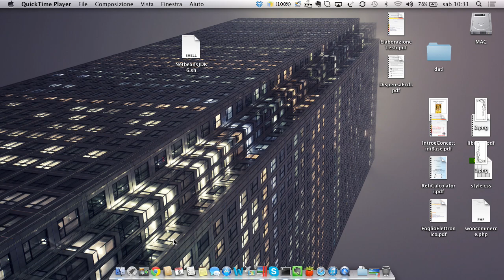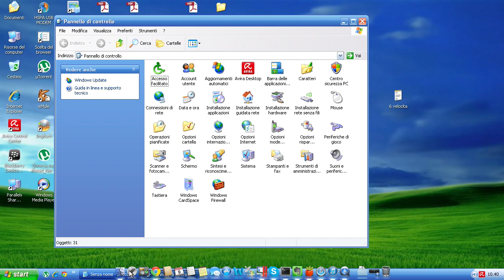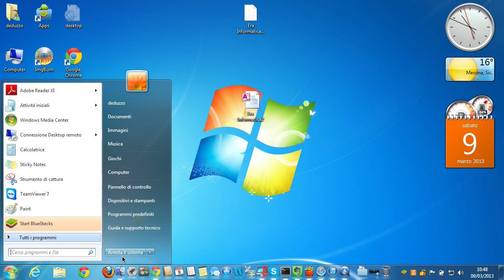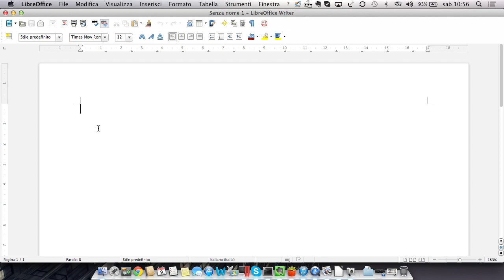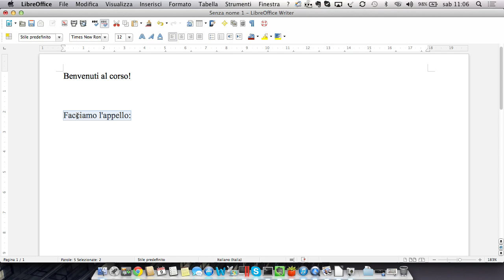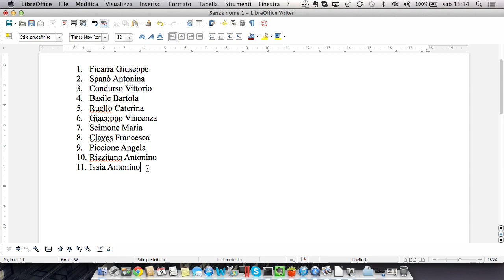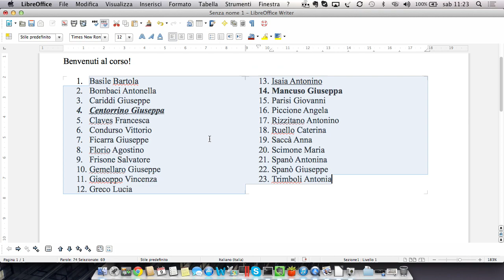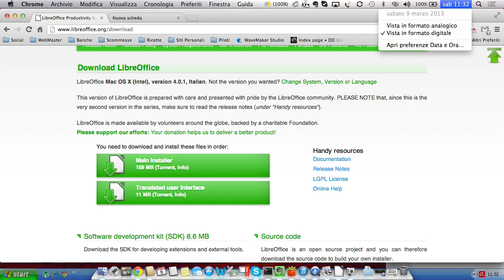A.S.C.D. Azzurra: Corso di Informatica di Base - Lezione 2 - 9/03/2013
Roberto De Domenico - Era Informatica per A.S.C.D. Azzurra.
Lezione 2:
- Il menù start
- Pannello di controllo e principali impostazioni
- Libreoffice e elaborazione testi, principali funzioni (stili testo, stili paragrafo, elenchi puntati e numerati, ordinamenti)